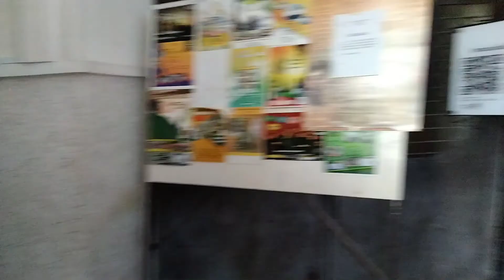Team De-Ap Visita Eglesia 2021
First time Visita Eglesia together with our langga. 😘